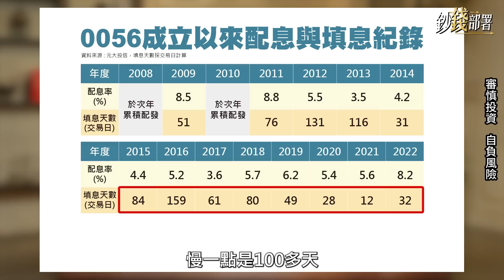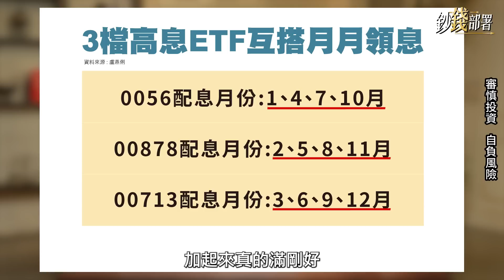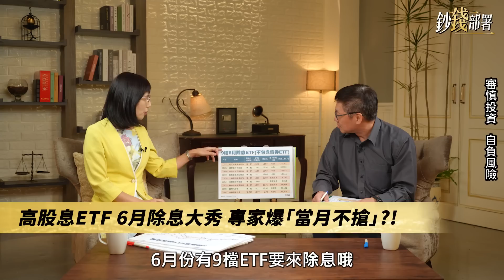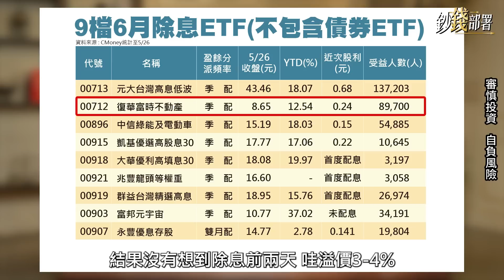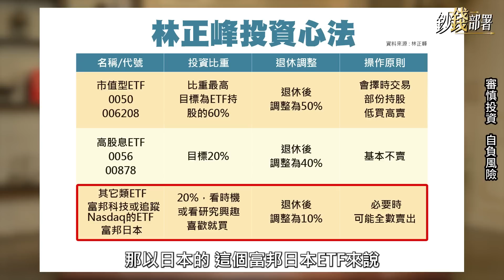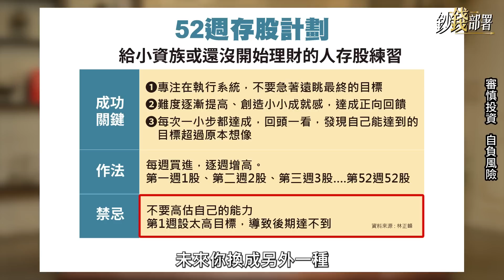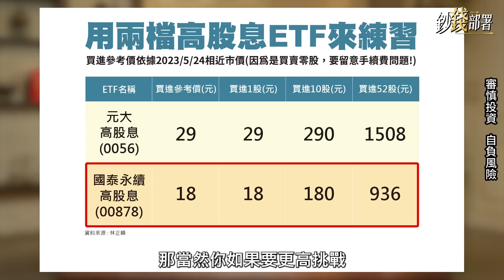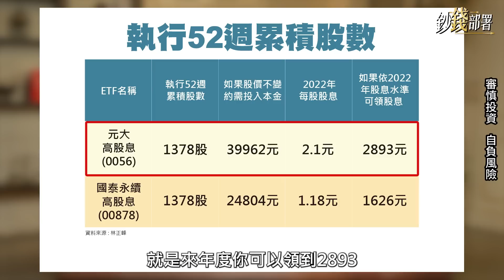3檔高息ETF互搭 月月領息又賺價差 0056改季配力戰00878 這檔績效王最該存!《鈔錢部署》盧燕俐 ft.林正峰 20230601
0056改季配息，直球對決00878，你我該選哪一檔？
本次邀請Smart智富月刊社長林正峰，要告訴你高息ETF這樣搭，月月領息又賺價差，以及52週存股法可行嗎？精彩分析請別錯過。

🎤主持：理財專家
🎤來賓：Smart智富月刊社長

筆記在這邊👇👇👇
00:00 節目開始
03:26 欲維持霸主地位! 0056改成季配息+「大絕招」
09:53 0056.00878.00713正面對打!成長性超級比一比
11:10 高股息ETF 6月除息大秀 專家爆「當月不搶」?!
18:43 大盤漲勢虛晃一招?留意這因素影響走勢
23:08 日元貶值點燃投資熱 日本價值型股、ETF看俏
25:20 52週ETF存股術 這樣做無痛存下整張0056！
27:48 長期投資成敗的關鍵:「穩定紀律投資」
⏰每週二,四晚上九點 準時首播